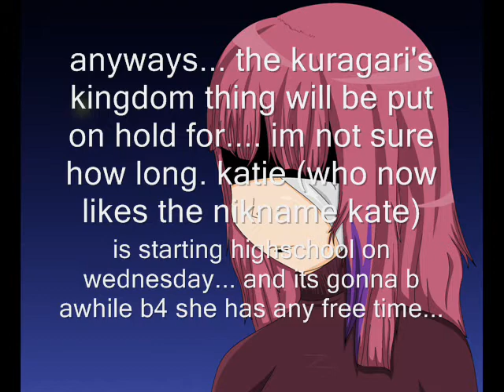A crappy transformation and som updates :p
i kno it crappy... |( dont bug meh.